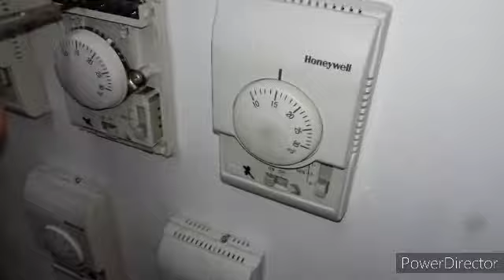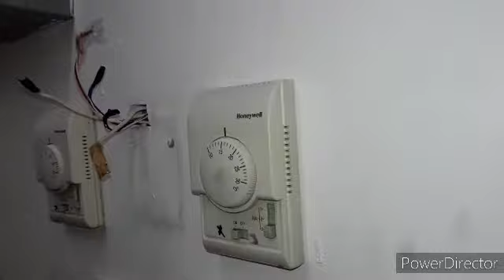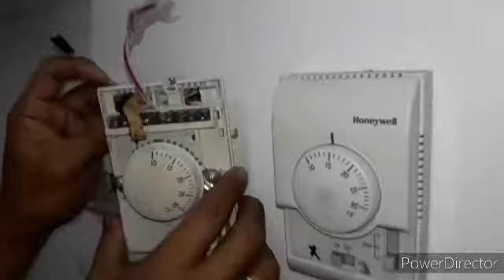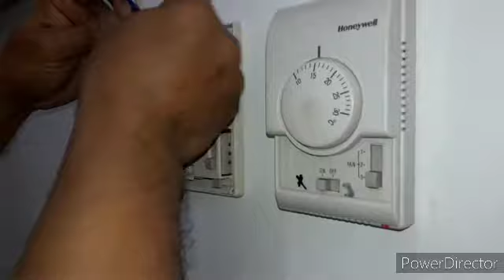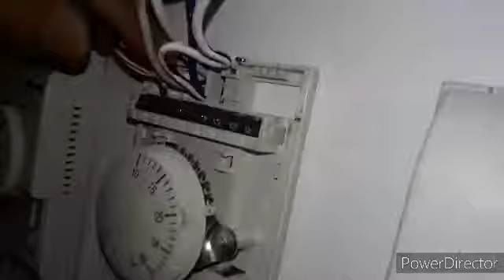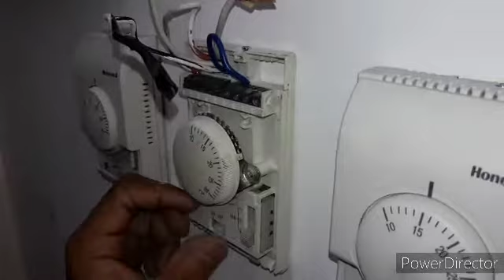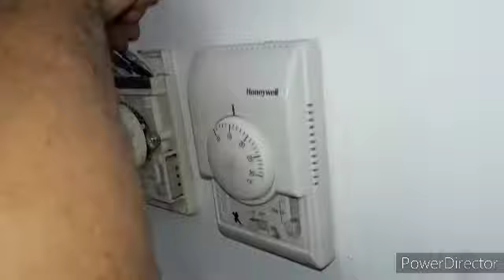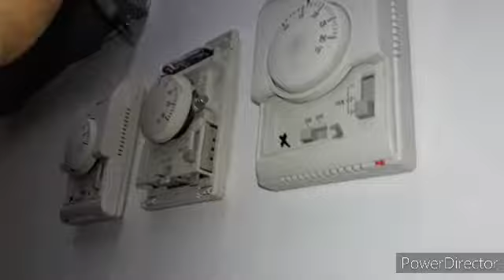(FCU)-fun coil unit- replacing deffective control thermostat.